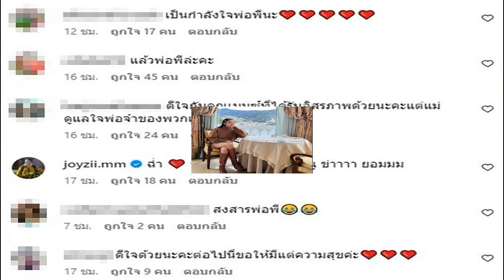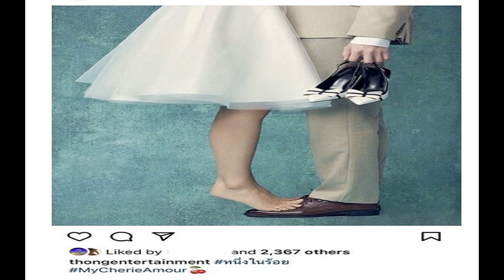ดราม่าจนได้ แพท พูดถึง เบนซ์ เจอถามแล้ว พี ยังเป็นแฟนอยู่มั้ย เมนต์สนั่นทั้งสองทีม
แฟนๆสงสัยเรื่องการเริ่มต้นใหม่ ดราม่าจนได้ แพท เผยถึง เบนซ์ เจอถามแล้ว พี ยังเป็นแฟนอยู่มั้ย – คอมเมนต์สนั่นทั้งสองทีม
หลังจาก แพท ณปภา ออกมาโพสต์ คลิป เมื่อวันที่ 25 ต.ค.66 “เล่าให้ฟัง อยากเล่ามากเธอ” โดยเล่าถึงเหตุการณ์เพิ่งไปเช็กดวงกับหมอดูไพ่ที่ไปดูดวงกันประจำ พบว่าไปดูล่าสุดไพ่ขึ้นมาดีมากและหมอดูทำนายว่า เดี๋ยวจะมีเรื่องดีๆเกิดขึ้น หลังราหูย้ายจะมีสิ่งที่รอคอย ทุกอย่างจะคลี่คลาย จะมีเรื่องน่ายินดีเกิดขึ้น สิ่งที่น่ายินดี ตอนนี้มีสิ่งเดียวที่รอคอย และรอคอยมานานหลายปีแล้วมันเกิดขึ้นแล้วมันเกิดขึ้นเมื่อวานนี้แล้วจากที่เห็นในข่าว สิ่งที่รอคอยมานานมันจบและสิ่งใหม่ก็เกิดขึ้น จะมีสิ่งที่ต้องเรียนรู้ เริ่มต้นใหม่เกิดขึ้น

โดย แพท ออกมาพูดถึง เบนซ์ เรซซิ่ง หมายถึงข่าวดีการกลับออกมาของ เบนซ์ เรซซิ่ง นั่นเอง งานนี้ก็มีคอมเมนต์เข้ามาร่วมยินดีกับ เบนซ์ แถมเชียร์ เบนซ์ อีกด้วย อาทิ
-นี่เชียร์เบนซ์นะ เขารักกันจนถึงวันที่จำเป็นต้องแยกจากเพราะคดีความ ยังไงก็เชียร์ให้กลับมาเริ่มต้นใหม่เป็นครอบครัว พ่อแม่แท้ๆอยู่ด้วยกันก็ดีกับเด็ก
-ดีใจด้วยนะคะต่อไปนี้ขอให้มีแต่ความสุขค่ะ
-แพทจะกลับไปเริ่มต้นชีวิตคู่กับแฟนคนนี้เหรอถึงบอกว่ามันคือสิ่งใหม่ๆ
แต่งานนี้มีดราม่าขึ้นมาจนได้ เมื่อมีคอมเมนต์ถามถึง พี ชานนท์ หนุ่มข้างกาย แพท วัยอ่อนกว่า 14 ปีก่อนหน้านี้ขึ้นมากันรัวๆ พร้อมทั้งถามว่า แพท จะกลับไปเริ่มต้นอีกครั้งหรือเปล่า อาทิ
-แล้วงัยจะทิ้งพ่อพีเลยไหม
-พี่รอยสัก ใจคอไม่ดีแน่งานนี้
-ดีใจกับครอบครัวเบนซ์จริงๆค่ะแต่แม่แพทอย่าทำให้พ่อพีเค้าเสียใจนะเป็นห่วงแม่เจอคนที่ตามแม่ทำทุกอย่างให้หาอยากนะคะ เป็นต้น